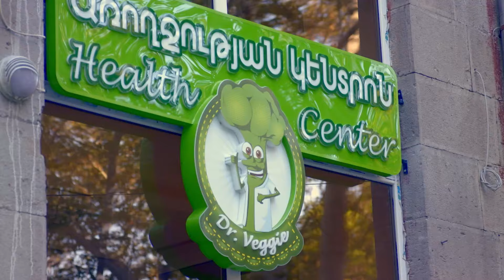2024.06.29 [SMV RO] - Restaurantul